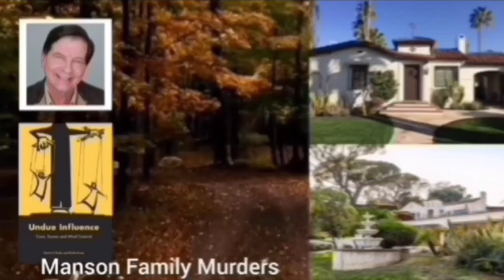Kasper Asgreen Wins | 2023 Tour de France | Stage 18 | Breakaway survives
Kasper Asgreen wins from kilometre zero

Kasper Asgreen was quoted saying "."

 Classification

Music
1.
2. Splice app (GoPro)
Upcoming events
Tread Worn Journeys 體育頻道
فقي قناة الرحلات البالية الرياضية
ट्रेड वॉर्न जर्नी स्पोर्ट्स चैनल
Banda de rodadura gastada Journeys Sports Channel
Tread Worn Journeys Chaîne sportive
ট্রেড ওয়ার্ন জার্নিস্ স্পোর্টস চ্যানেল
Спортивный канал Tread Worn Journeys